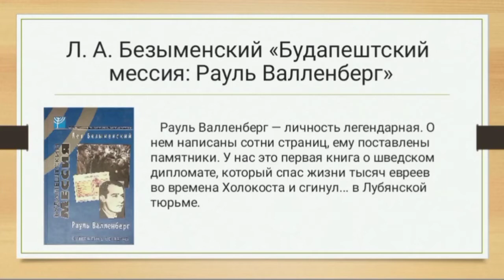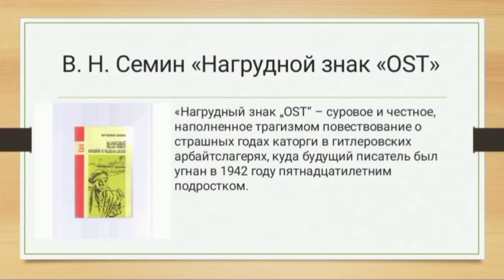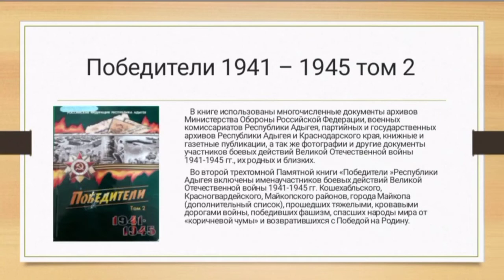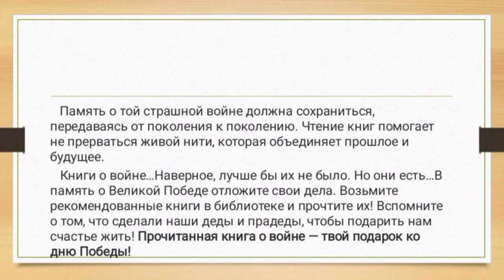Виртуальный военный книжный эшелон Отрадненская СМБ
Наша многонациональная Россия отмечает 77-ю годовщину Великой Победы над немецко-фашистскими захватчиками. Тема Великой Отечественной войны, появившись с самого начала войны в нашей литературе, до сих пор волнует как писателей, так и читателей. Память о прошедшей войне мы храним в наших сердцах! И, конечно, все мы знаем о ней, мы должны передать нашим детям. Маленькие граждане нашей страны должны знать её героические страницы и гордиться своей Родиной и своим народом. Книги о войне надо читать, чтобы не утерять нить памяти о доблести наших соотечественников, подаривших нам жизнь.